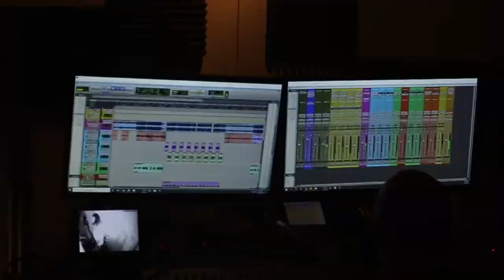1304 Bandz ft T4E Red$ox - Whistle